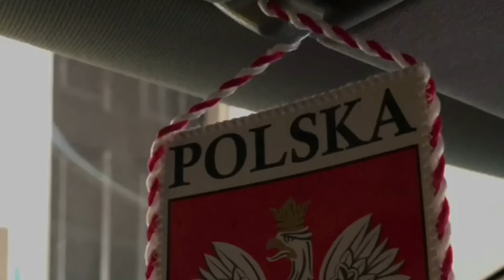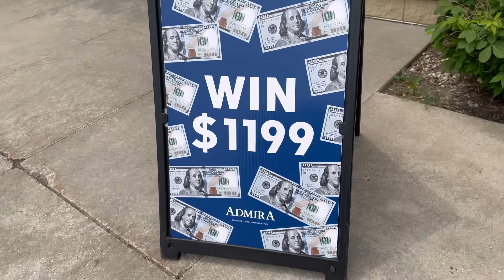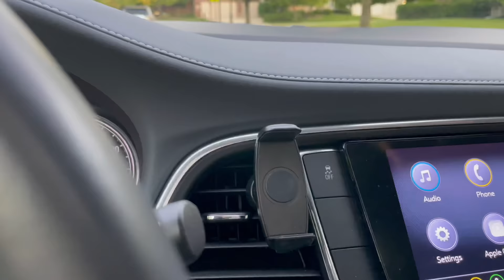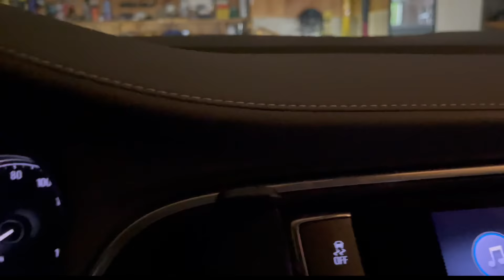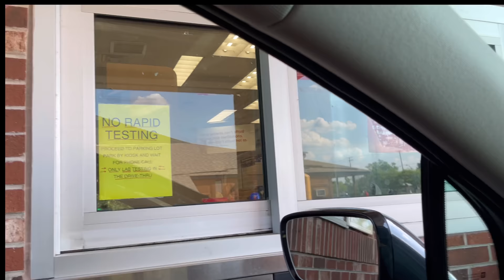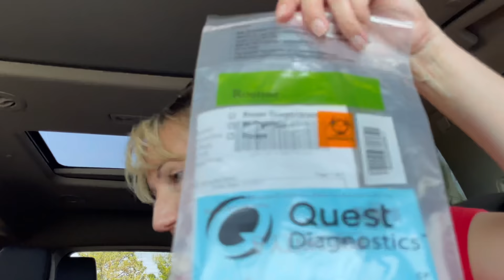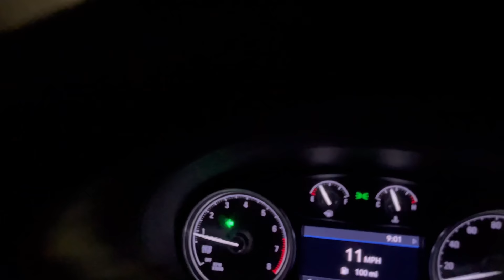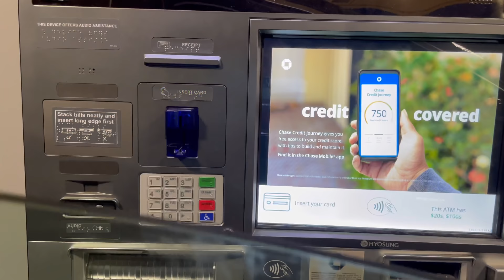115. WEEKENDOWY VLOG/JAK AMERYKANIE WYCHOWUJĄ DZIECI/Po co zrobiliśmy testy?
Hejka tu Kasia. Dziś Vlog weekendowy dużo się będzie działo robimy testy na wirusa, idziemy do restauracji i inne😊Zapraszam!